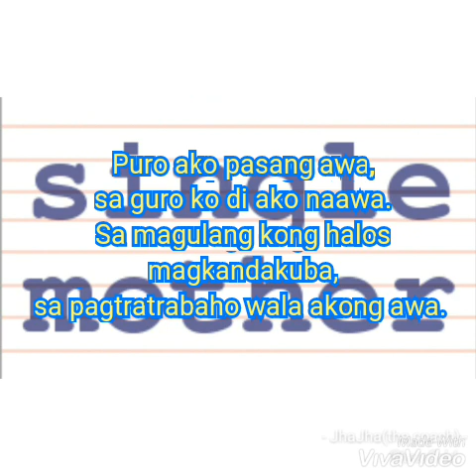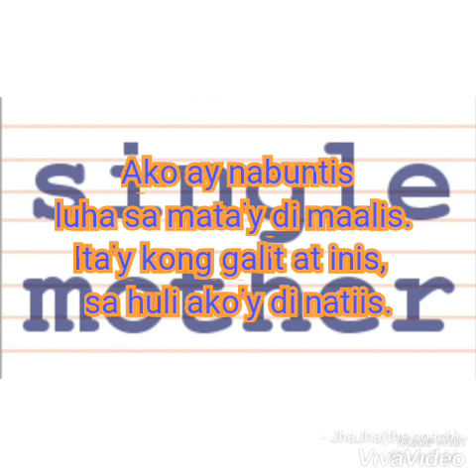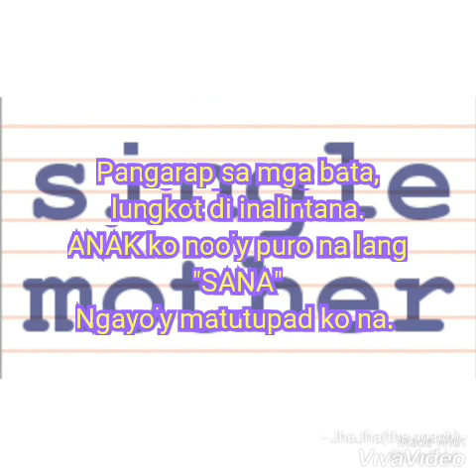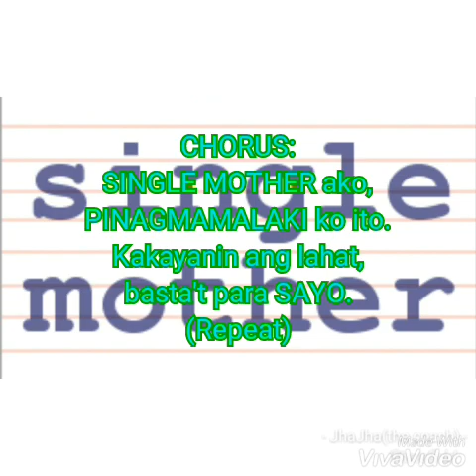Single mother song: I DEDICATE THIS SONG TO ALL SINGLE MOTHER OUT THERE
Guys, totoong istorya ito ng buhay ko..Sarili kong gawa ang song na to base sa mga nangyari sakin since high school life until na mabigyan ako ng chance na makapg abroad..Kasama ko kumanta nito yung isa kong friend si KRIZZY PRINCESS .Sana panoorin nyo guys kung paano namin sya kantahin sa inyo.Hndi po kmi rapper guys FYI lang po😔🤣😅 gusto ko lang ishare ang kwento ng buhay ko..At magsilbing aral na rin sa mga kabataan na makakapakinig nito..

DETAILS:
ARTIST: Jhara vLog ft. Krizzy Princess
SONG: SINGLE MOTHER (True To Life Story)
LYRICS: JAY ANNE ANOJAN (Jhara vLog)
VIDEO CREATED BY: Jhara vLog
LAY OUT AND DESIGN CREATED BY: Jhara vLog

The owner of this blog makes no representations as to the accuracy or completeness of any information on this site or found by following any link on this site.The owner will not be liable for any losses, injuries, or damages from the display or use of this video.

POPULAR YOUTUBER IN PH:
Raffy Tulfo in Action
Ivana Aawi
Kathryn Bernardo
Alex Gonzaga
Ja Mill
CongTV
BruskoBros
Emman Nimedez
Ranz Kyle
Niana Guerrero
Zeinab Harake
Akosi Dogie
Doc Willie Ong
Donnalyn Bartolome
Tukomi
Jelai Andres
XDJames
BITAG OFFICIAL
Viy Cortiz
Michelle Dy
Trinidad Siblings
ESPN5
Keith Talens
Wil Dasovich
The Hungry Syrian Wanderer
junnieboy
Pamela Swing
LIVELOVEPARTY.TV
Viva Records
Brains techKnowlogy
Vice Ganda
The Gold Squad
vividplays channel
Andrea Brilliantes
Eat Bulaga
Maniature Cusina

TOP YOUTUBERS:
PiewDiePie
Dude Perfect
Badabun
Whinderssonnunes
JuegaGerman
El Rubius
Felipe Neto
Fernanfloo
Vlad and Nikita
Você Sabia?
MrBeast
Luisito Comunica
Vegetta777
Luccas Neto
RezendeEvil
Smosh
Markiplier
Vanoss Gaming
Yuya
Ryan's World
Shane Dawson
JackSepticEye
Ninja
DanTDM

DOCUMENTARY CHANNEL:
History
BBC Earth
National Geographic
Journeyman Pictures
DW Documentary
Russia Today Documentaries
Timeline
First Documentary
Free Documentary
Wild Animal Documentary
Documentaries News
Documentary Tube
HD Documentaries
NWO Documentary Channel
Ayvaughan3 Documentary Films